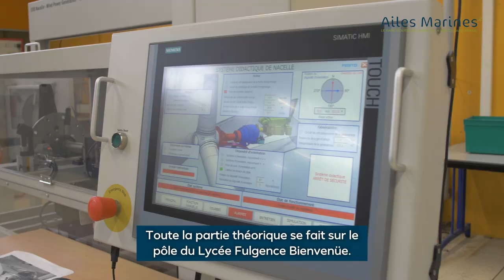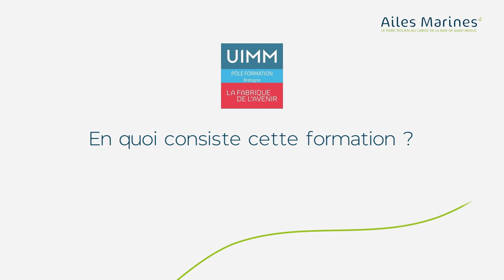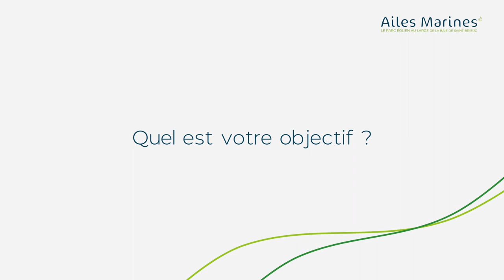Rencontre entre Siemens Gamesa Renewable Energy et le lycée Fulgence Bienvenüe de Loudéac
Retrouvez toute l'actualité du projet éolien en mer en baie de Saint-Brieuc

📽️ En images, retour sur une rencontre entre le spécialiste international de l’éolien et une formation unique en Bretagne !

Mercredi 5 mai les professeurs et étudiants du LYCEE FULGENCE BIENVENUE de Loudéac ont eu la chance de rencontrer la société SIEMENS GAMESA RENEWABLE ENERGY AB.

👷‍♀️ Dans ce lycée, le BTS maintenance des systèmes éoliens est déjà proposé en formation initiale. Aujourd’hui, un partenariat pourrait être envisagé entre le Lycée Fulgurence Bienvenue et Siemens pour permettre aux étudiants de profiter d’offres d’emploi ou de stages. 🤝